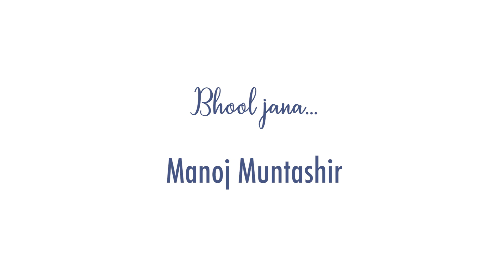Bhool Jaana | Manoj Muntashir Shayari | Hindi Poetry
Manoj Muntashir, Bollywood's most celebrated writer and lyricist, shares a beautiful poetry about moving on after a break up